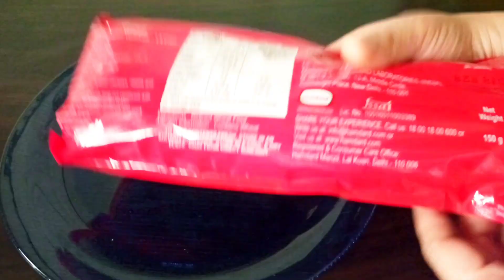sewai recipe in 5 minutes/sewai recipe/eid special recipe/sewai recipe in hindi/semai recipe